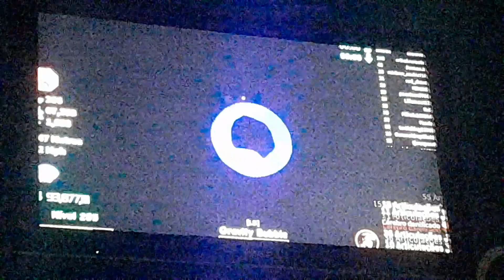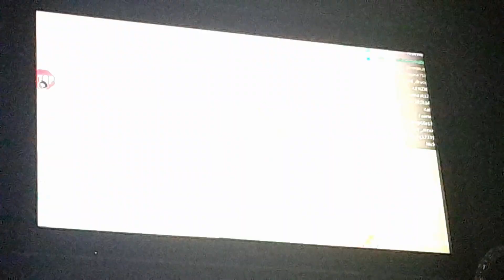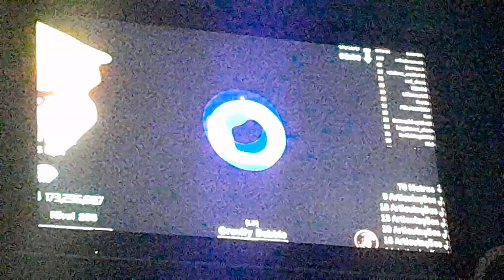Broken bones IV (Gravity Bubble) 5 Max